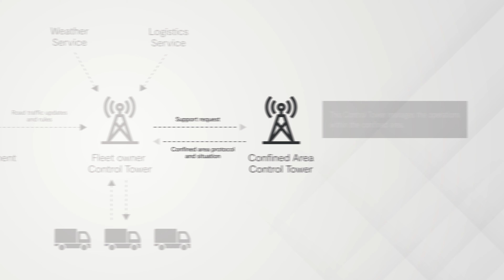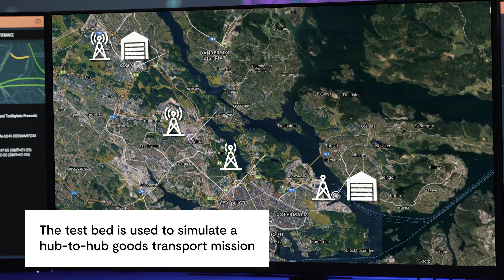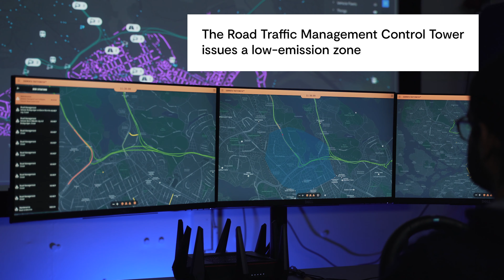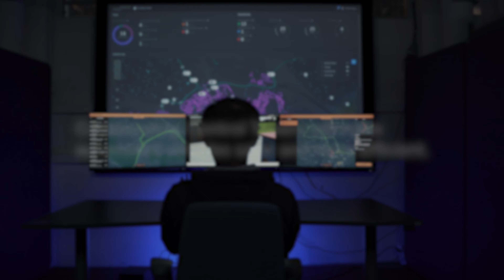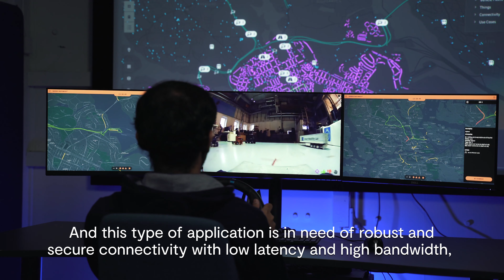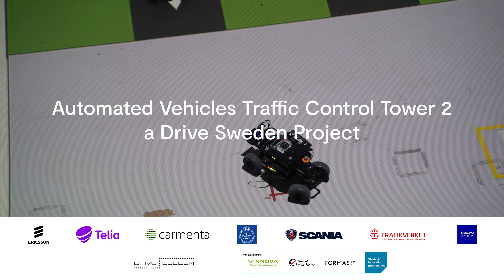Automated Vehicles Traffic Control Tower 2 – Exploring the ecosystem of Control Towers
The AVTCT2 project started in 2019 and will last for two years. This project is funded by Drive Sweden, a strategic innovation program that supports progress towards a transportation system for people and goods that makes use of automation, digitalization and services.

The project partners represent cross sector cooperation comprising industry, academia, and public authorities. Throughout this project, the partners seek to further research and foster the innovation of the control tower concept for automated vehicles. The project is coordinated by KTH/ITRL and partners include KTH-Mobile services lab, Ericsson, Scania, Telia, Volvo, Carmenta, and Trafikverket.